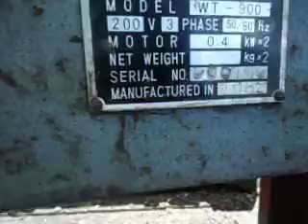Used Japanese Amada Turn table for fabrication of beams from vietnam